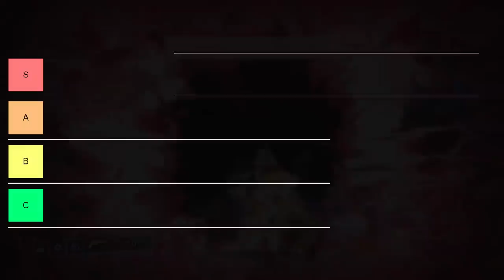Destiny 2. Полночный переворот. Легенды прошлого.